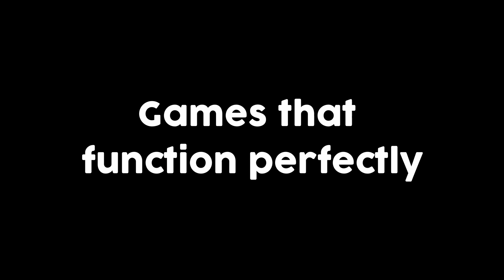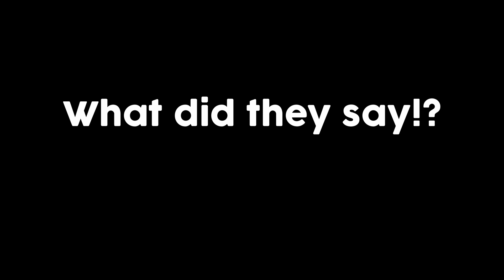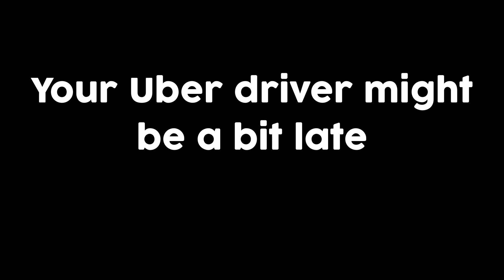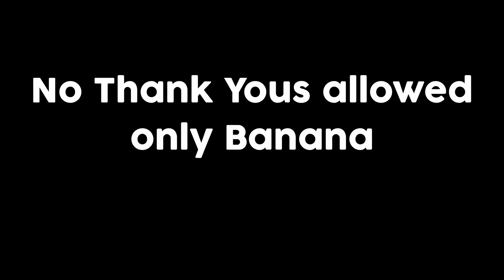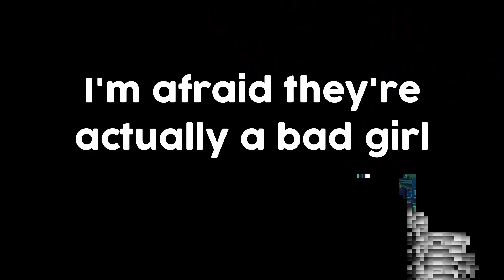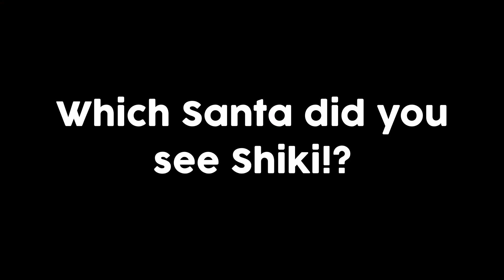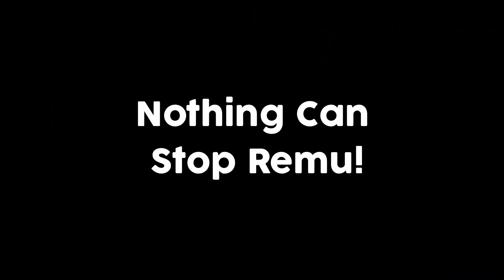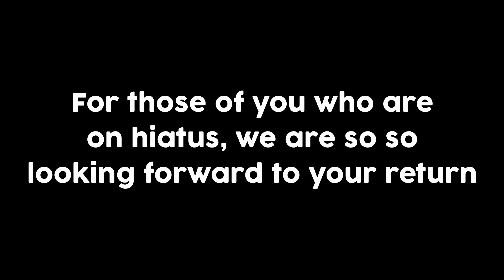The V Tuber Experience 2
All my favorite V-Tubers have been totally killing it in the funny department for the past year, and I wanted to practice editing, so what better way to practice, along with showing my support then to get all these funny moments into one video.

Songs Used
Dutty Moonshine (Takin' it Back) - Gaming Background Music
Nook's Cranny Theme - Animal Crossing